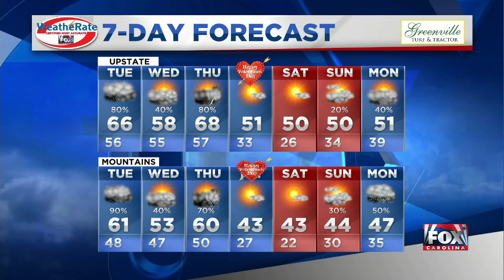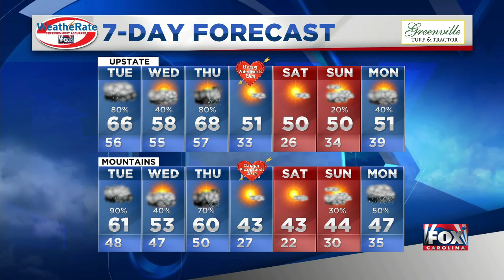Several under flash flood watch as heavy rains continue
Multiple counties in the Upstate, WNC and even NE Georgia are under a flash flood watch through the evening of February 8 as heavy rains continue to fall in the already storm damaged ares. (February 10, 2020)